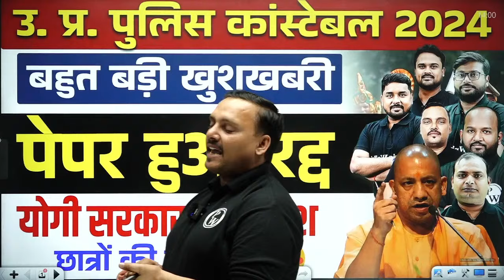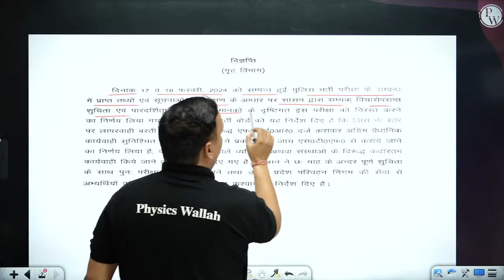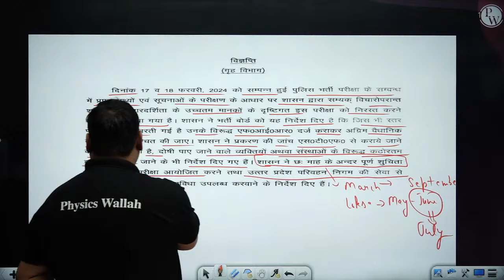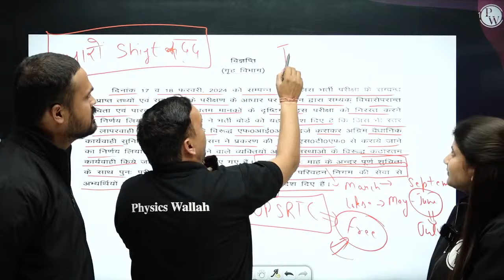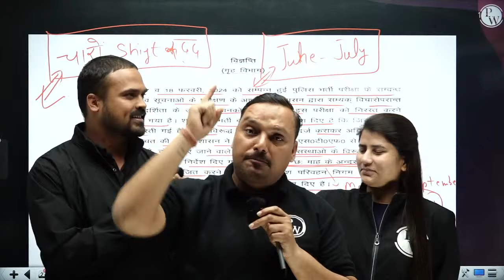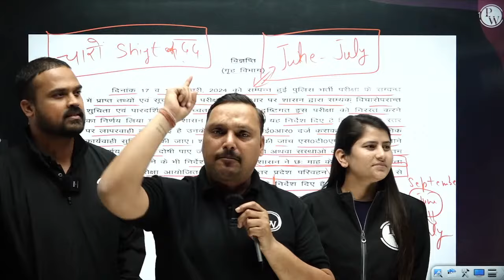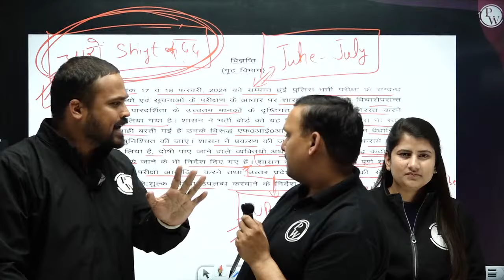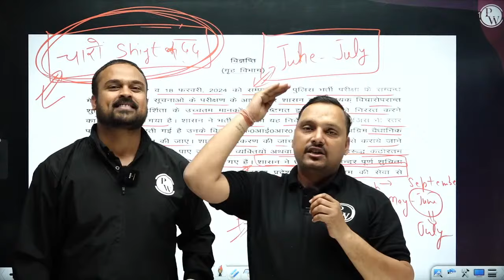UP Police Paper Cancel | UP Police Paper Leak 2024 | UP पुलिस पेपर रद्द 😊 योगी जी ने दिया आदेश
Stay updated on the recent development of the cancellation of UP Police Paper 2024 due to alleged leaks, following orders from Yogi Adityanath. Delve into the details surrounding this significant event and its implications. Join us to understand the latest updates and discussions regarding the UP Police Paper cancellation. Stay informed and engaged with the latest news on this critical issue. UP Police Paper Cancel | UP Police Paper Leak 2024 | UP पुलिस पेपर रद्द 😊   योगी जी ने दिया आदेश

📕RRB ALP 2024 CBT 1 (Assistant Loco Pilot Technician) Complete Batch with Test Series
📕RRB ALP 2024 CBT 1 & CBT 2 (Assistant Loco Pilot Technician) Complete Batch with Test Series

📕Current Affair Static GK Batch for All Govt. Exams (1 Year)

7 AM :- Current Affairs
8:00 AM :- The Hindu Editorial Vocabulary
5 PM :- Vocab Samadhan

9 AM :- Maths | SSC CPO | CGL| MTS | CHSL 2024
10 AM :- English | SSC CPO | CGL| MTS | CHSL 2024
11 AM :- GK/GS |SSC CPO | CGL| MTS | CHSL 2024
12 PM :- Reasoning | SSC CPO | CGL| MTS | CHSL 2024

1 PM :- SSC GD Maths Classes 2024
2 PM :- SSC GD GK GS Classes 2024
3 PM :- SSC GD Reasoning Classes 2024
4 PM :- SSC GD HIndi Classes 2024

4 PM :- Maths For Railway Exams 2024
5 PM :- Reasoning For Railway Exams 2024
6 PM :- Science For Railway Exams 2024
7 PM :- GK/GS For Railway Exams 2024